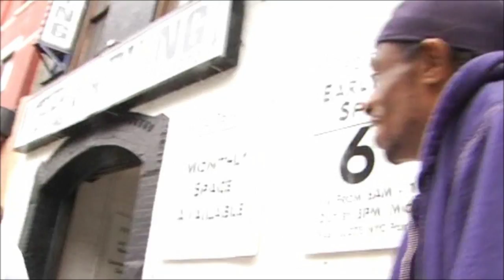The Original Gangsta Lou Story (Official Trailer)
This is the official trailer for Harlem's own Gangsta Lou, who brings to you the facts behind the "Paid In Full" dynasty. Be on the lookout for the full documentary "From One Gangsta 2 Another" (The Original Gangsta Lou Story) brought to you by IC Ent Films in association with No Friends Ent.

Trailer edited by: @Funzito of Art Haus Films